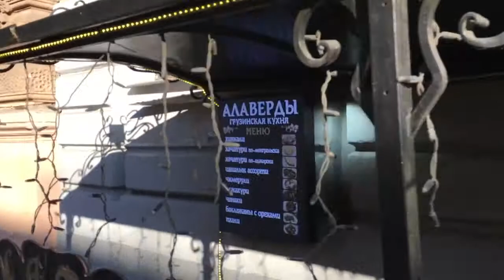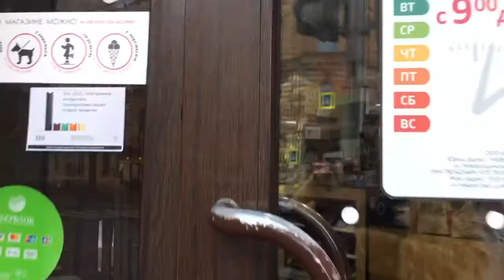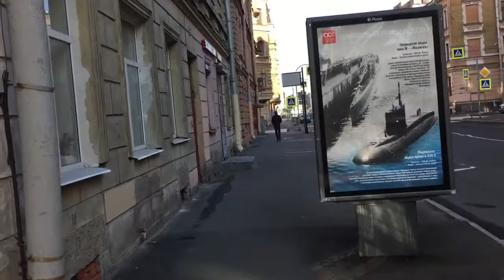Всё ещё первое октября,пою песню молодёжи